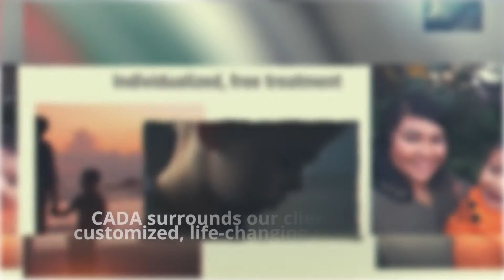CADA Peronatal PSA5